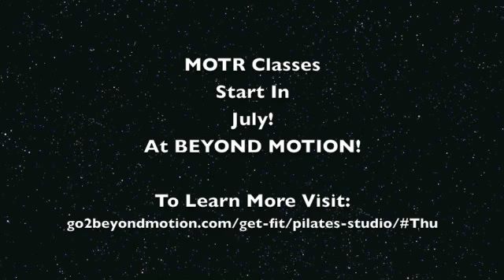GET YOUR MOTR RUNNING!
Sculpt your legs, Burn calories, Improve your balance, Strengthen your glutes, Slim your hips, Work your core...

Strengthen your entire body with MOTR.
Classes start at BEYOND MOTION in JULY!!